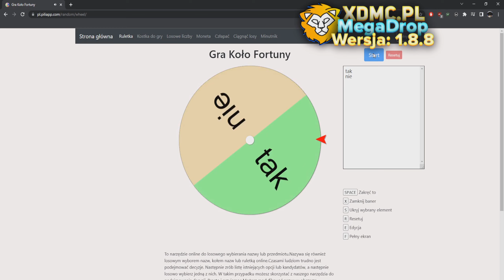Kółko i krzyżyk z moimi graczami ale przegrasz to masz bana! *Płakał* | XDMC.PL